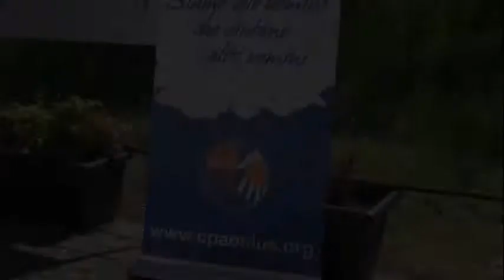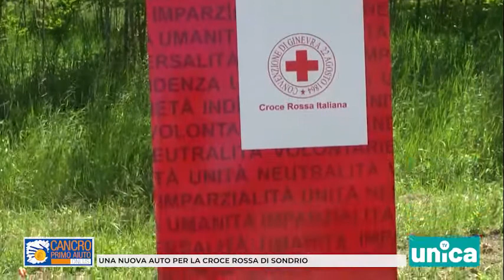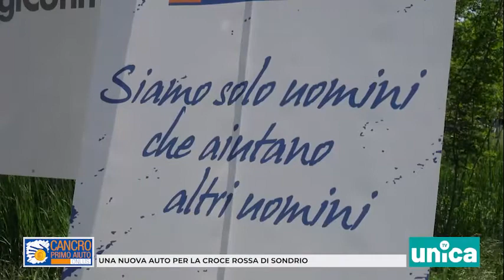UNA NUOVA AUTO PER LA CROCE ROSSA DI SONDRIO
Donata da Cancro Primo Aiuto, sarà adibita, in particolare, al trasporto di coloro che si devono vaccinare o sottoporre a tamponi

La richiesta di trasporto delle persone che devono recarsi nei centri vaccinali contro il Covid o per sottoporsi al tampone è in continuo aumento. E la Croce Rossa Italiana - Comitato di Sondrio ha sempre più bisogno di mezzi per far fronte alla domanda crescente. Per questo Cancro Primo Aiuto ha deciso di donare una Fiat Panda da adibire soprattutto a questo servizio, grazie anche al nuovo consigliere dell’associazione, Fabio Bresesti, presidente della EFFE.BI. di Teglio.
La consegna è avvenuta sul piazzale dell’azienda tellina, nella frazione di San Giacomo, alla presenza, oltre che di Bresesti e del figlio Andrea, di Antonio Grimaldi, altro consigliere valtellinese di Cancro Primo Aiuto. Per il Comitato di Sondrio della CRI c’era la presidente Giuliana Gualteroni accompagnata da alcuni volontari.
«La domanda di accompagnamento ai centri vaccinali è sempre più pressante, soprattutto da parte di anziani e disabili – ha spiegato la presidente Gualteroni – Fino ad oggi abbiamo dovuto far fronte a oltre 150 richieste e avevamo bisogno di un mezzo in più, anche perché su ciascuna auto puoi trasportare solo una persona. Questa vettura verrà utilizzata sulla tratta Sondrio-Valmalenco e la vogliamo intitolare a Daniele Farina, uno dei nostro storici volontari scomparso recentemente a causa di un cancro, che era referente per la Croce Rossa di quell’area».
«Quando ci è stato chiesto di partecipare a questa donazione – hanno detto Fabio e Andrea Bresesti – abbiamo accolto con entusiasmo la proposta. Sia per la rilevanza che sempre più contraddistingue le attività di Cancro Primo Aiuto nel territorio valtellinese, sia perché, in questo difficile periodo, siamo riusciti a continuare a lavorare con ottimi risultati. Ci è sembrato, quindi, giusto, dare una mano anche a chi ha bisogno e magari sta pagando anche questa situazione pandemica».
«Riteniamo che nel campo della sussidiarietà è giusto collaborare con realtà che sono già presenti sul territorio – ha sostenuto Grimaldi - Questa donazione si inserisce nella mission di Cancro Primo Aiuto che è quella di essere vicina ai cittadini e ai pazienti che si trovano ad affrontare un momento particolare della loro vita. Nel solco del nostro motto che è “siamo solo uomini che aiutano altri uomini”, siamo particolarmente felici di poter sostenere chi dà una mano agli altri come fa la Croce Rossa».